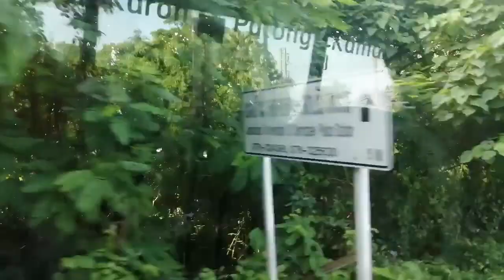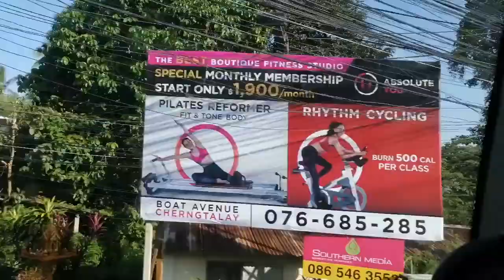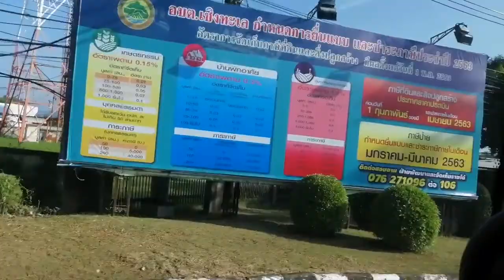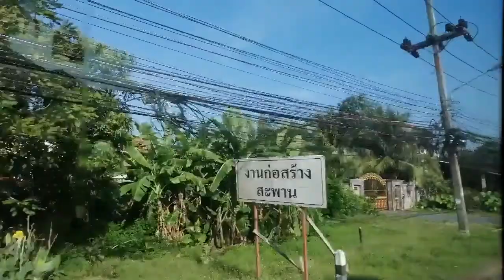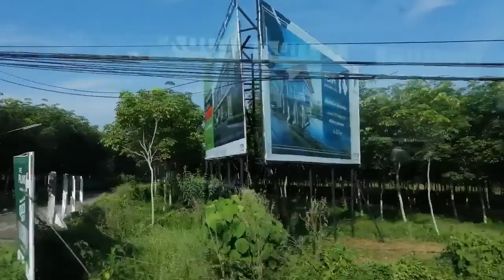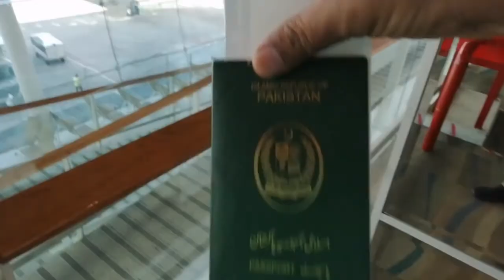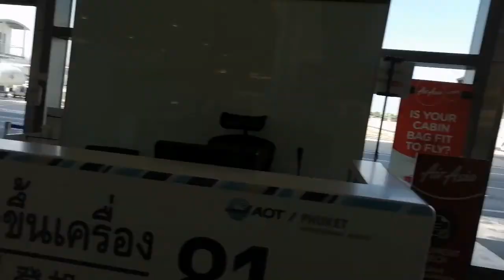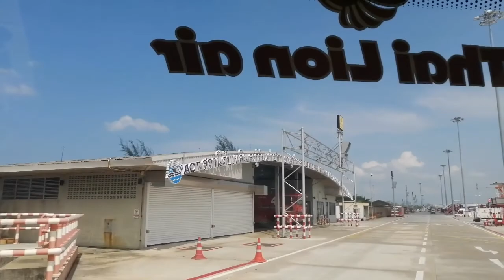Phuket International Airport, chek in, and take off ✈️✈️✈️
Ek bahut hi khushgawar aur tez safar,
Phuket ( Thailand) se langkawi (Malaysia)
45 minutes flight only. 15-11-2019